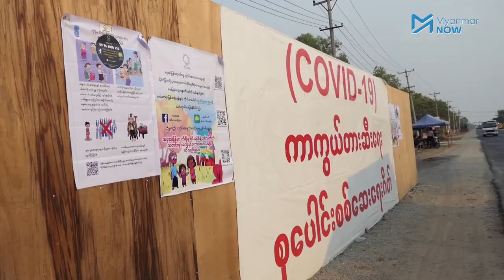အဆောင်ခမပေးနိုင်သည့် အလုပ်သမားများ စတင်အခက်အခဲတွေ့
ကိုဗစ်နိုင်တင်းဂယက်ကြောင့် စက်ရုံပိုင်ရှင်ထွက်ပြေးသွားသည့်အတွက် စက်ရုံအချို့မှအလုပ်သမားများ လခ မရကြတော့ပေ။ ထို့ကြောင့် နောက်ဆက်တွဲပြဿနာအဖြစ် အဆာင်လခများ မပေးနိုင်ကြတော့သည့်အတွက် အဆောင်ပိုင်ရှင်များက ဆက်မငှားတော့သည့် အခြေအနေများနှင့် ကြုံတွေ့နေကြရသည်။